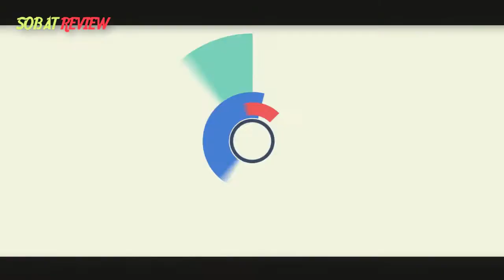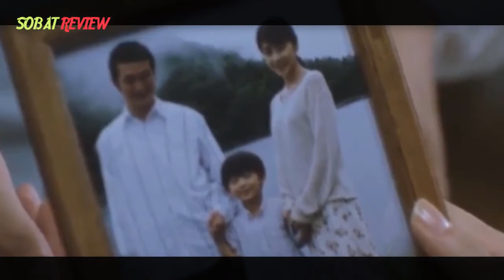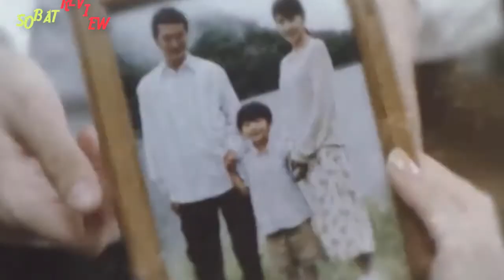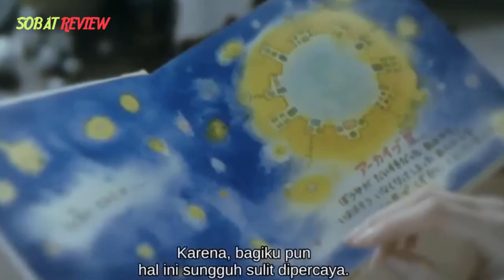Wanita Yang Hidup Lagi Di Musim Hujan Rekap Film Be With Me Live Action [Ima, Ai Ni Yukimasu 2004]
Rekap Film Live Action Be With Me
Berikut adalah rekap film life action fil be with you
Be With You, adalah film drama Jepang tahun 2004 yang didasarkan pada novel Jepang karya Takuji Ichikawa. Film ini diadaptasi dari novel oleh Yoshikazu Okada, dan disutradarai oleh Nobuhiro Doi. Film ini dibintangi oleh Yūko Takeuchi sebagai Mio Aio dan aktor Shido Nakamura sebagai Takumi Aio
Ima, Ai Ni Yukimasu 2004